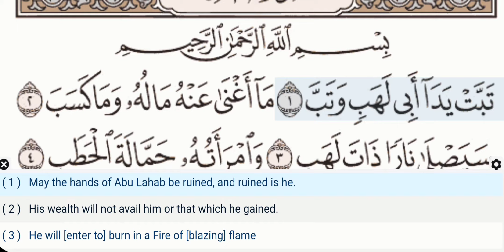111 - Surah Al Masad - Fares Abbad - Quran Recitation, Arabic Text, English Translation